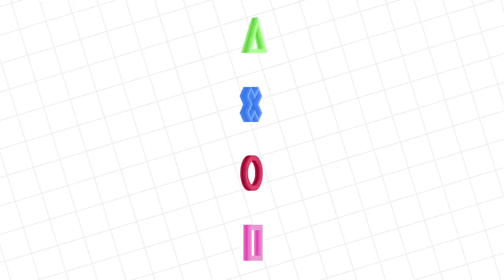COMBO IS THE BEAST in ROBLOX Flee the Facility ! Let's Play against Ryan's Mommy